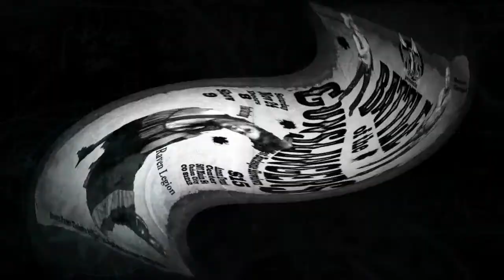Peaks and Pasties Battle of the Gunslingers Show w/Guest Performer Mistress Raven of Legion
Video and edit by, Drums V. Legion
Music copyright Rob Zombie
Devils Rejects
As always folks, thats right, our own Founder, Raven of Legion is at it again, bringing all thats Burlesque to the Dark Side,.

As with every show and production, she sticks to it, and this time the Wicked Witch of the Wild West came out to play and display Dominance.

Thank you to Peaks and Pasties for having Legion join your Production yet again.

Guest Appearance Red Pearl, welcome to the Legion.

 Legionesque is Ravens own interpretation of what Burlesque should be about, at least in her twisted world.